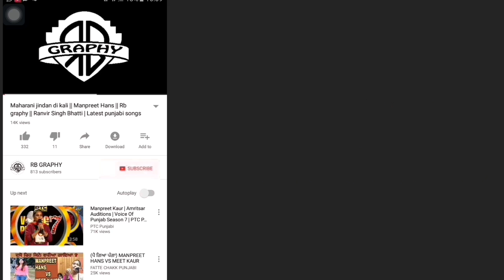Voice Of Punjab Winner Gurkirat Kaur Rai |ਪਿੰਡ ਭੈਣੀ ਦਾ ਕੀਤਾ ਨਾਮ ਰੌਸ਼ਨ | Rb Graphy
Tripod for Mobile Phones & Camera

Ring Light with Stand 18" inch

Boya BYM1  Microphone with 20ft Audio Cable (Black)

Gurkirat kaur rai ne jiteya Voice od punjab season 8. ghar pahunchan te nigha suwagat. apne pind bhaini sahib da kita naam roshan. te pind de loka ne kita nigha swagat. waheguru es kudi nu hamesha chadhdikala vich rakhe te din dugni te raat chogni taraki kare.